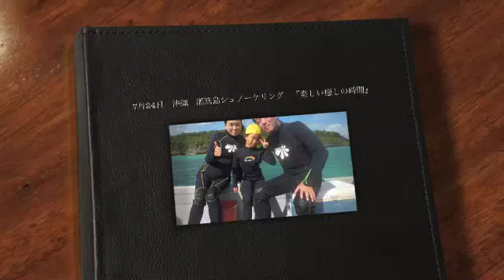7月24日 沖縄 瀬底島シュノーケリング 『楽しい癒しの時間』